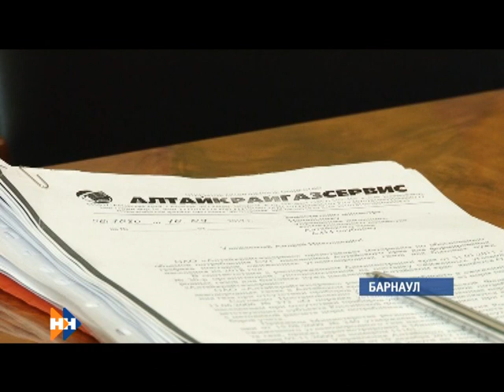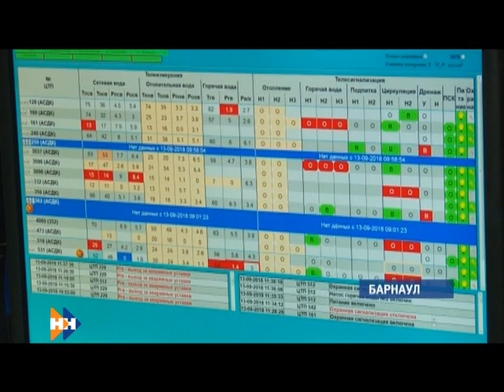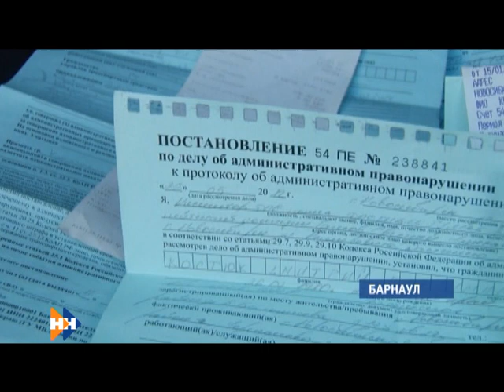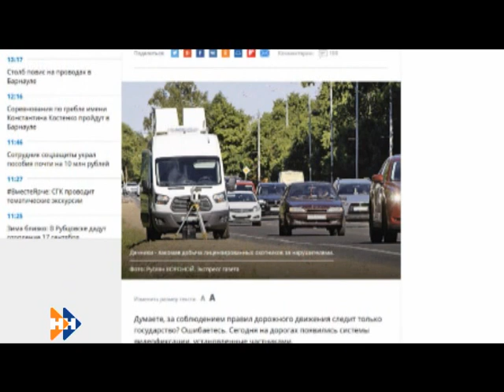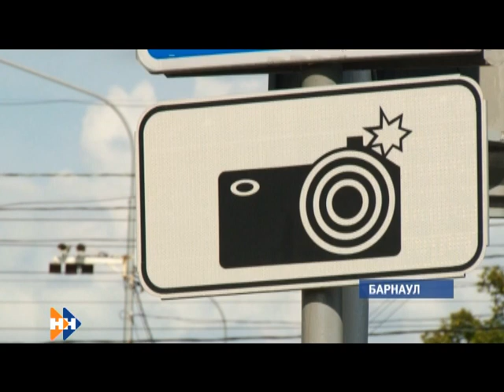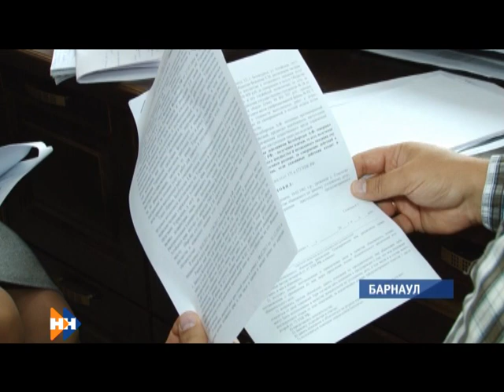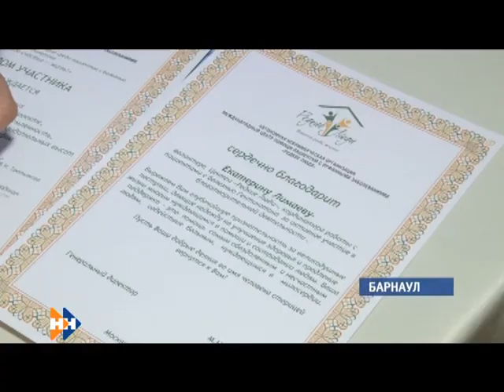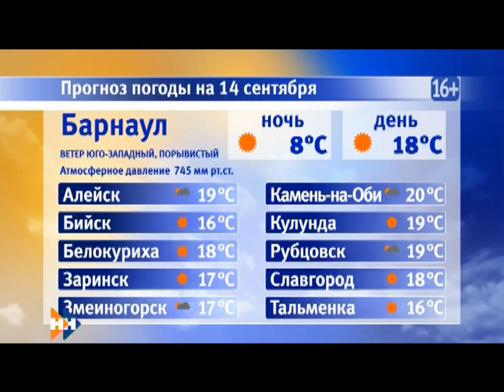Информационная программа «Наши новости». 13.09.2018. Вечерний выпуск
• Алтайский край может остаться без сжиженного газа. В чем причина и кто способен решить проблему?
• Холодно, однако. Когда в городах края стартует отопительный сезон?
• Нарушаешь—заплати! Почему штрафов за нарушения ПДД в крае выписывают все больше и куда уходят миллионные оплаты?